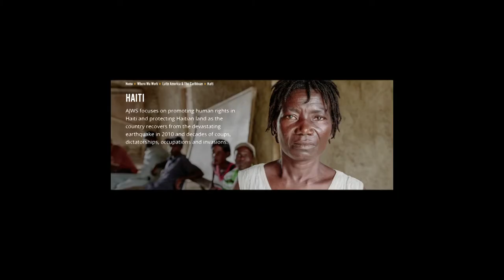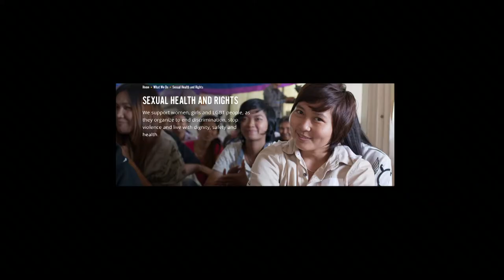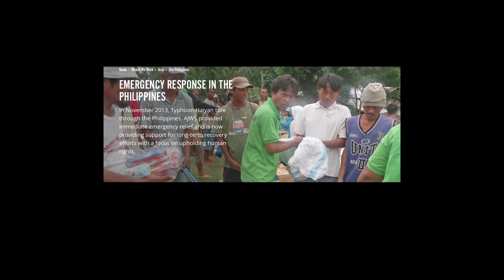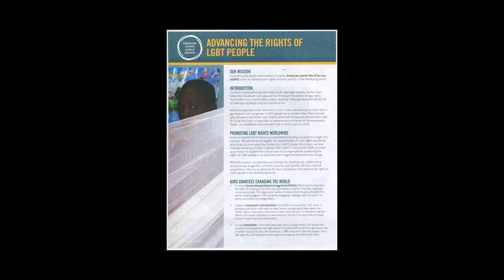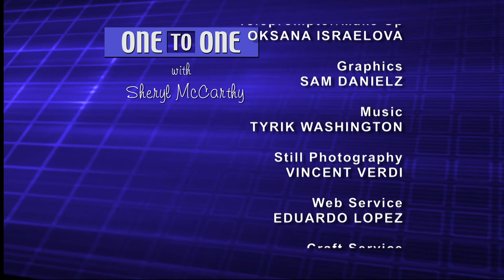Ruth Messinger: American Jewish World Service | One to One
Ruth Messinger, President and CEO of the American Jewish World Service for the past 18 years, talks about AJWS's work in India, Cambodia promoting human rights, in Nepal and the Phillippines struck by earthquakes and with the LGBT communities everywhere.  Ruth Messinger will leave her current post and continue to serve as Global Ambassador for the organization.  (Taped:  01/11/16)